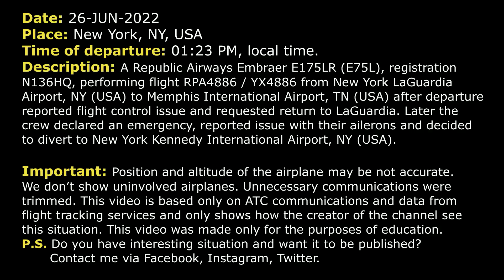Ailerons issue. Flight control problem | Republic Embraer E175LR | New York, Real ATC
THIS VIDEO IS A RECONSTRUCTION OF THE FOLLOWING SITUATION IN FLIGHT:

26-JUN-2022. A Republic Airways Embraer E175LR (E75L), registration N136HQ, performing flight RPA4886 / YX4886 from New York LaGuardia Airport, NY (USA) to Memphis International Airport, TN (USA) after departure reported flight control issue and requested return to LaGuardia. Later the crew declared an emergency, reported issue with their ailerons and decided to divert to New York Kennedy International Airport, NY (USA).

RPA4886: Departure hello, Brickyard 4886, 1500 heading 340.
DEPARTURE: Brickyard 4886, New York, radar contact, climb and maintain… climb and maintain 15000.
RPA4886: Climb and maintain 15000, Brickyard 4886.
RPA4886: Departure, Brickyard 4886.
DEPARTURE: Go ahead.
RPA4886: We’d like to return to LaGuardia if possible. We just have a flight control issue. Not declaring an emergency at this time.
DEPARTURE: Brickyard 4886, amend the altitude, maintain 7000 and cleared to LaGuardia via heading 090.
RPA4886: Maintain 7000, heading 090, cleared to LaGuardia, Brickyard 4886.
DEPARTURE: Brickyard 4886, 22 is … ILS 22 is arrival, L is current. And you can plan on either a visual or a ILS 22. I’m gonna bring you to the localizer to left traffic pattern. And I just wanna confirm, no emergency, you just gotta go back in for a flight issue.
RPA4886: Roger, no emergency and yeah, we’ll take the ILS for 22, Brickyard 4886.
DEPARTURE: Just plan on that, L is current. Let me know if you need me to read it to you.
COMMETNS: They were instructed to descend to 5000 feet. Unfortunately, it wasn’t recorded.
DEPARTURE: Brickyard 4886, turn left, left turn 040. Contact Final 134.9.
RPA4886: Left 040 and 134.9, Brickyard 4886.
RPA4886: Approach, hello, Brickyard 4886, leveling 5000, requesting delay vectors to burn off some fuel before we head back to LaGuardia.
APPROACH: Brickyard 4886, roger, and you are heading back to LaGuardia, you said?
RPA4886: Affirmative.
APPROACH: Brickyard 4886, roger, turn left heading 020.
RPA4886: Left 020, Brickyard 4886.
RPA4886: Approach, Brickyard 4886, can we speed up just to help burn off some of this fuel?
APPROACH: Brickyard 4886, stand by.
APPROACH: Brickyard 4886, contact Approach, 120.8.
RPA4886: 120.8, Brickyard 4886.
RPA4886: Approach, Brickyard 4886, heading 020, level 5000, requesting to speed up to burn off some fuel.
APPROACH: Brickyard 4886, New York, speed is your discretion. Traffic is 10 o’clock, 3, eastbound, Pilatus, leveling off at 4500.
RPA4886: Speed is our discretion, looking for traffic, Brickyard 4886.
COMMENTS: Controller changed their heading.
APPROACH: Brickyard 4886, descend to 4000.
RPA4886: Descend to 4000, Brickyard 4886.
APPROACH: Brickyard 4886, how long do you need to burn fuel for?
RPA4886: Stand by.
COMMENTS: Brickyard 4886 was instructed to turn westbound here.

HOW I DO VIDEOS:
1) I monitor media, airspace, looking for any non-standard, emergency and interesting situation.
2) I find communications of ATC unit for the period of time I need.
3) I take only phrases between air traffic controller and selected flight.
4) I find a flight path of selected aircraft.
5) I make an animation (early couple of videos don’t have animation) of flight path and aircraft, where the aircraft goes on his route.
6) When I edit video I put phrases of communications to specific points in video (in tandem with animation).
7) Together with my comments (voice and text) I edit and make a reconstruction of emergency, non-standard and interesting situation in flight.